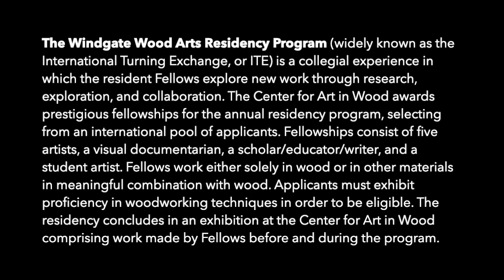The Windgate Wood Arts Residency Program Panel Discussion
Join us for a panel discussion with the 2022 Windgate Wood Arts Residency Program moderated by 2019 residency alumni John-Dune Kingsley. We’ll learn about their experiences, collaborations, and breakthroughs during the residency.